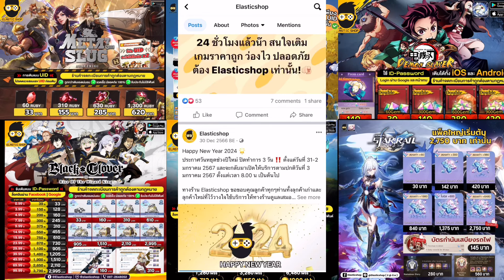Solo leveling arise แผงคอสีเงิน แบคยุนโฮ ควรเปิดไหม บัคใส่อาวุธไม่ได้ หรือรอน้องชาดีคับ